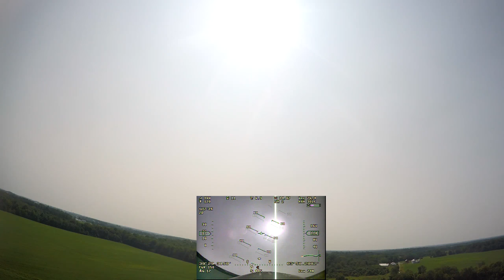Skywalker Hign and Low